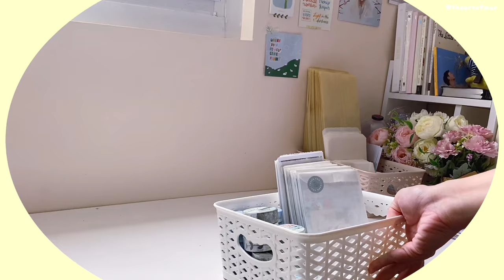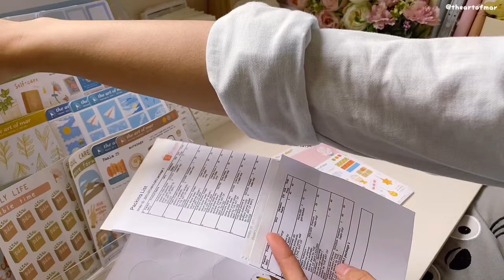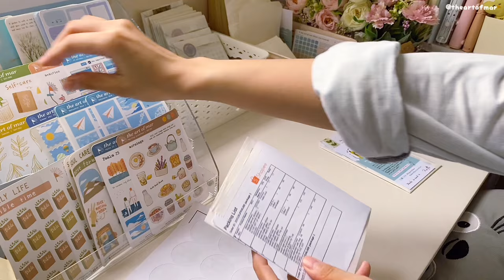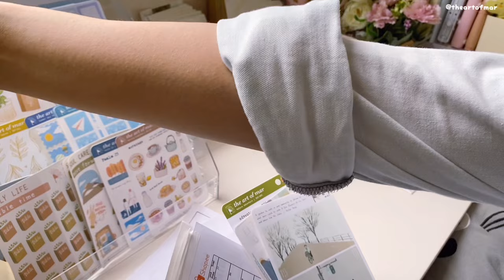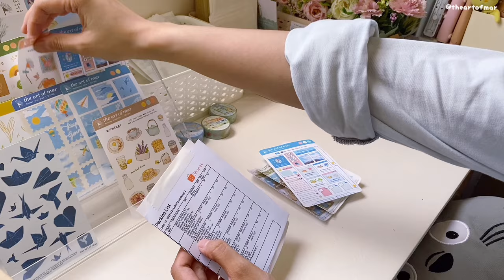Studio vlog 📦 packing orders for sticker business - asmr, no talking, no music | shopee Philippines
Hey guys~ new studio vlog! (∩｡･ｏ･｡)っ.ﾟ☆｡'` here's another ASMR packing orders video for our small sticker business here in the Philippines ✨ Thanks to everyone who supported our recent shop update! This is just one batch of the orders, so you might not see yours here hihi. This one's for everyone who love playing pack with me videos in the background 📖🌷 Grab a cup of coffee and enjoy this relaxing video~ see you at the last part of the vlog ^^

✨ MY SHOP ⬇️
🛒 SHOPEE PH (reopening this Feb. 2022)

If this video helps you in some way, do give it a 👍 thumbs up & 📌 subscribe so that we know you guys enjoy our videos~ Don't forget to hit the 🔔 notification bell so you won't miss our next uploads ^^